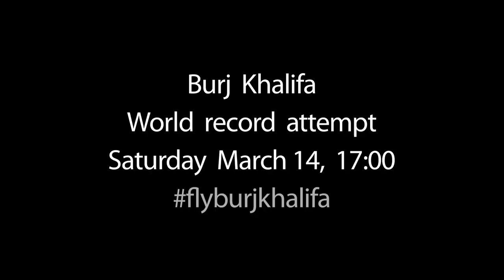Burj Khalifa vôo falcão / falcon fligh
Vídeo de Luis Passarelli